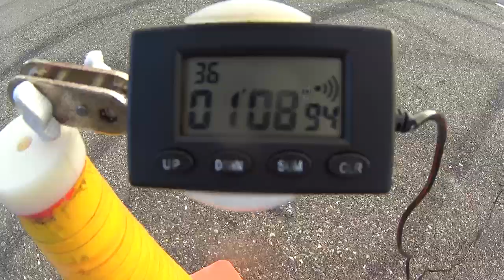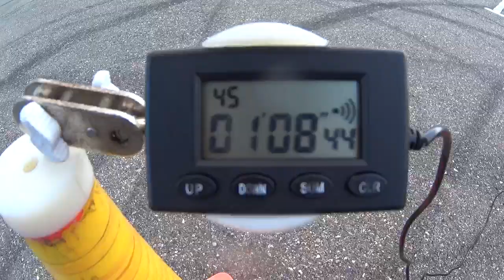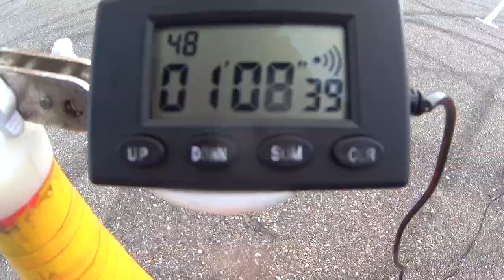MOTO GYMKHANA NVRSK/Yriy Zibrov/Anchor/1min 08.39 seconds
YAMAHA FZR600
Conus 520mm